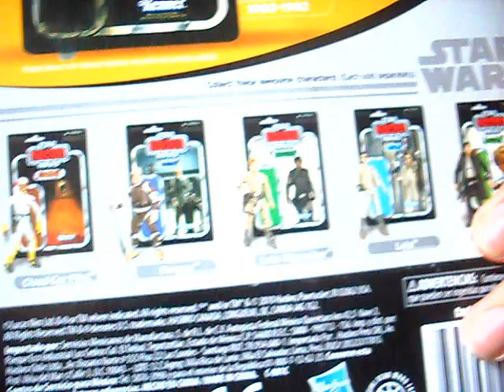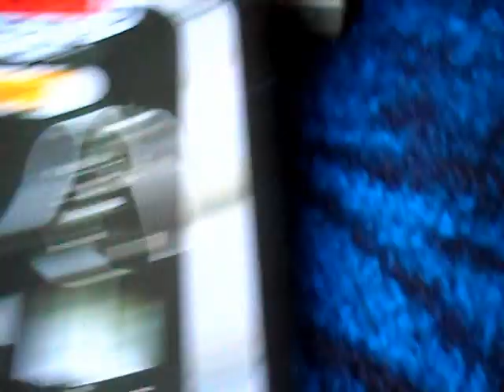Darth Vader TVC 8 Review Dedicado a Lord Santi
DEDICADO A LORD SANTI DE ESPAÑA :) ESPERO TE GUSTE